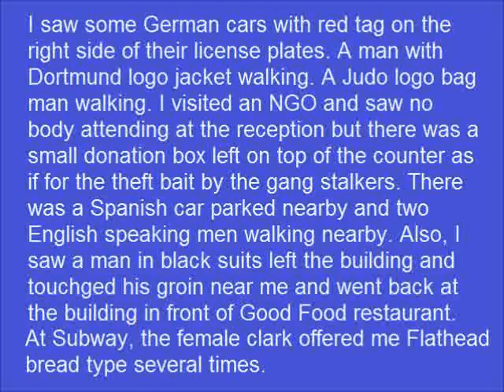Organized Stalkers Around Me - October 28th, 2015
OSAM in Cluj Napoca. Some German cars and others. Near an NGO, there was a Spanish car and English speaking men walking. No one inside but a small donation box on the counter with a surveillance camera on. At Subway in Sigma center, the female clerk asked me Flathead bread for some times.